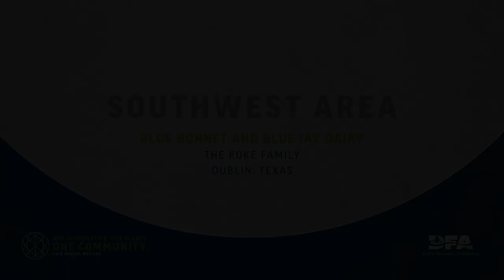Blue Bonnet and Blue Jay Dairy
Dairy Farmers of America (DFA) Southwest Area Member of Distinction

In Dublin, Texas, the Koke family is dedicated to feeding the world. With roughly 1,700 milking cows on 800 acres, Johan and Sonya Koke are living their dream of being dairy farmers. Originally from Holland, Johan moved to the United States in 1991 before landing in Texas where his family are now leaders in their community and beyond. Their six children are active around their operation and also judge dairy cattle throughout the state of Texas and around the country.